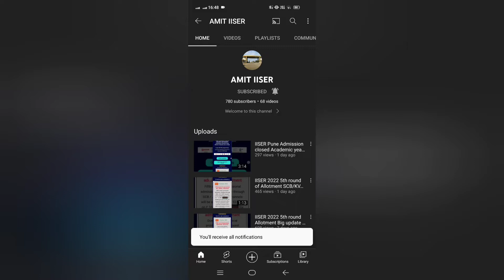CBSE Board Exam Datesheet Big Alert,| Class 10/12 | CBSE Board Exam 2023 | Cbse Latest News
**Hey CLASS 10/11/12 STUDENTS -- ALL THE
IMPORTANT MUST WATCH VIDEOS for Board Exam
2023
Cbse Exam Centre New Change Cbse Board Exam 2023
Cbse Board Exam 2023 Biggest Changes Cbse Shocking News
Latest News
cbse news
CBSE Big Update- New Passing Criteria & Syllabus Change | Class 10/12 | Cbse Board Exam 2023 | Cbse
CBSE Released Board Exam 2023 Date Sheet & Exam Pattern for Class 10/12, CBSE Board Exam 2022-23